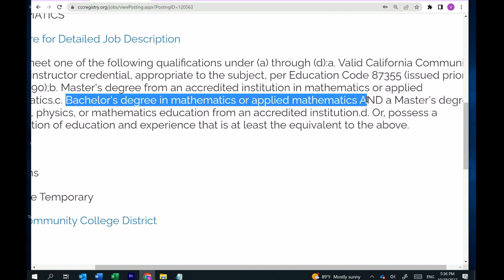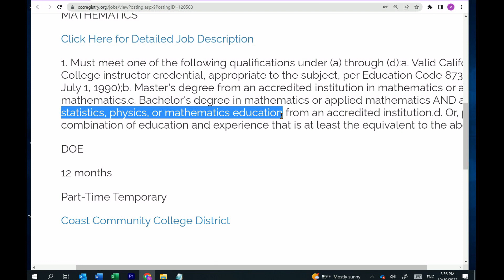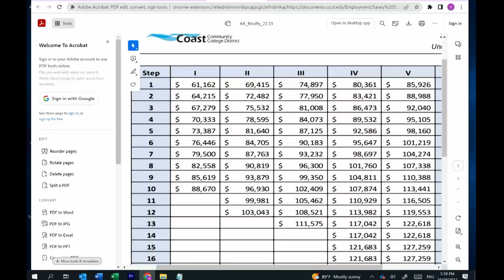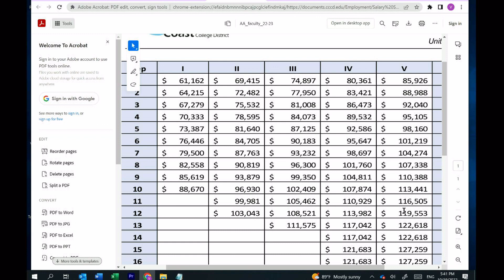Hội Luận Trong Tuần Show 18 Phần 3 | Job